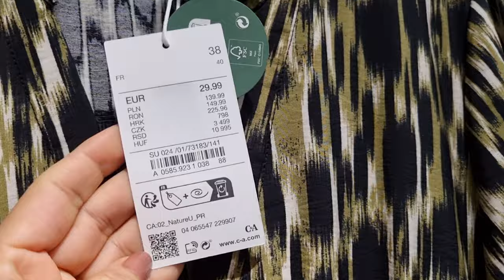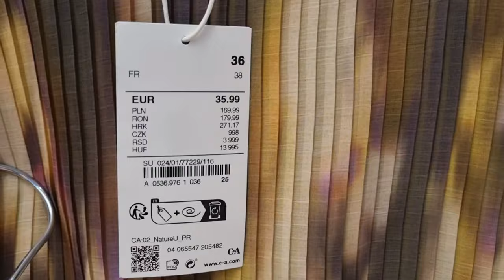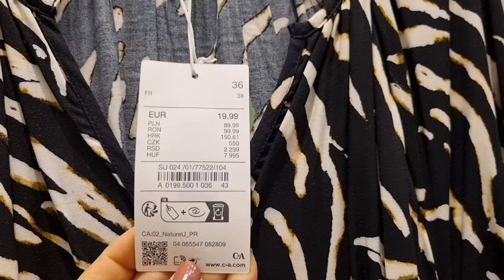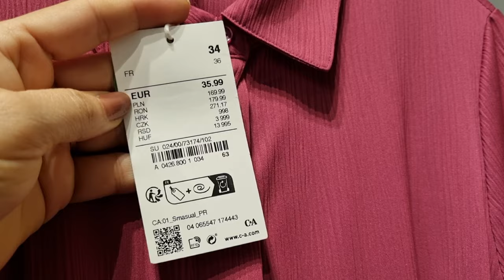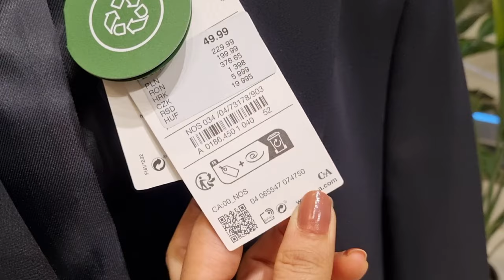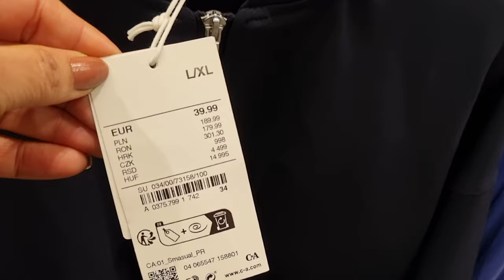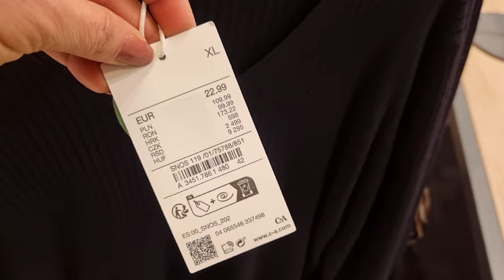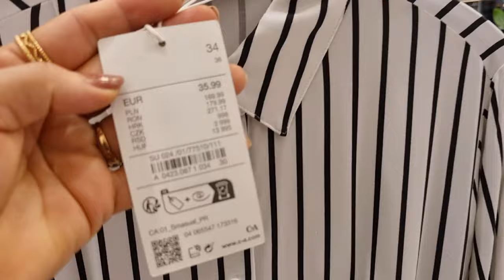C&A WOMEN'S NEW COLLECTION / March 2024